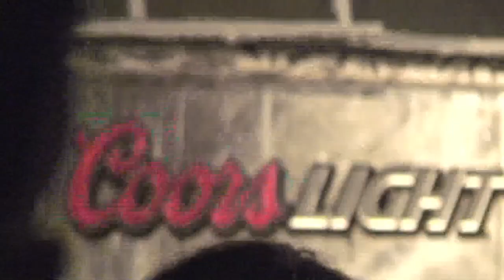The Nightlife - If It's A Severed Head, I'm Going To Be Very Upset live at bogies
Shot by Landen Chase Pelish